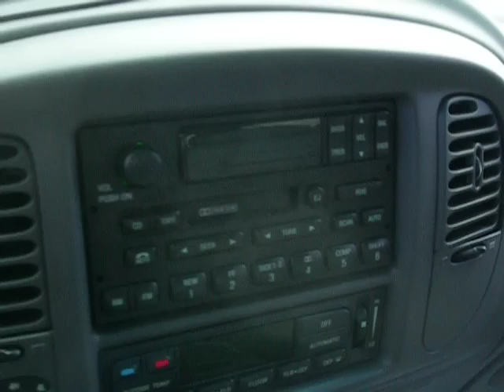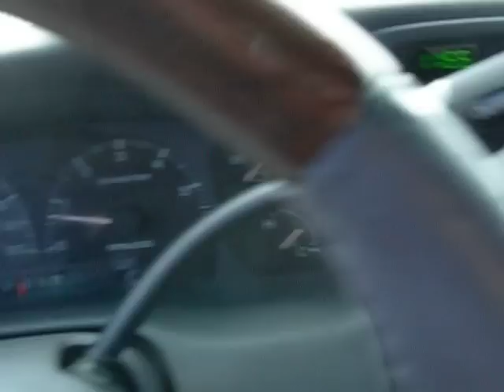DSCN2493 LINCOLN NAVIGATOR 5.4 V8 4WD